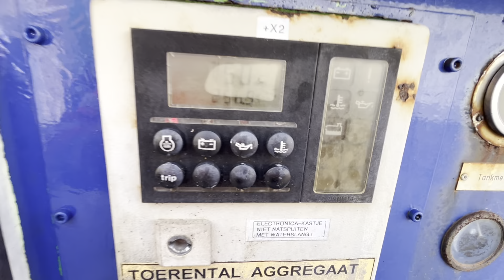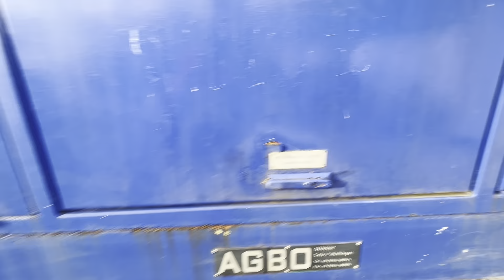Agbo G200 Drilling machine